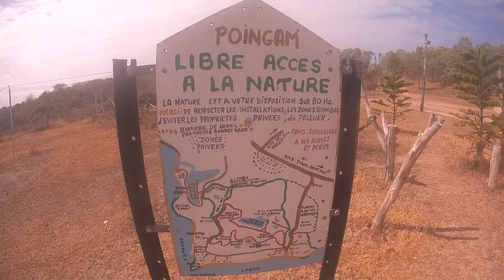2016 11 relais de poingame NC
camping au relais de poingame, nouvelle caledonie